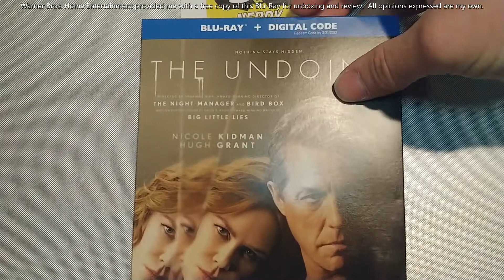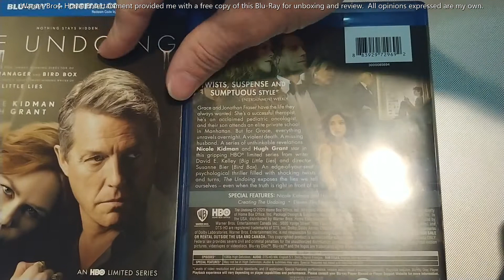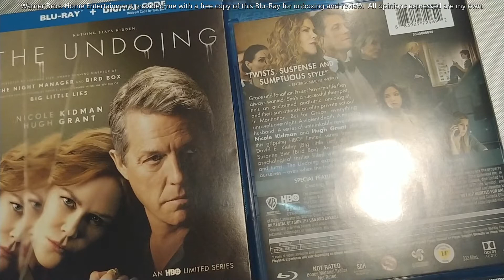The Undoing (2020) - Blu-Ray Unboxing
NOTE:  Warner Bros. Home Entertainment provided us with a free copy of this Blu-Ray for unboxing.  All opinions are our own.

Watch as we unbox the Blu-Ray/Digital combo pack for The Undoing from Warner Bros. Home Entertainment and HBO.  This set is available now at your favorite retailer!

About The Undoing:
THE UNDOING: AN HBO LIMITED SERIES follows Grace (Kidman) and Jonathan Fraser (Grant), who are living the only lives they ever wanted for themselves. Overnight, a chasm opens in their lives: a violent death and a chain of terrible revelations. Left behind in the wake of a spreading and very public disaster and horrified by the ways in which she has failed to heed her own advice, Grace must dismantle one life and create another for her child and her family.